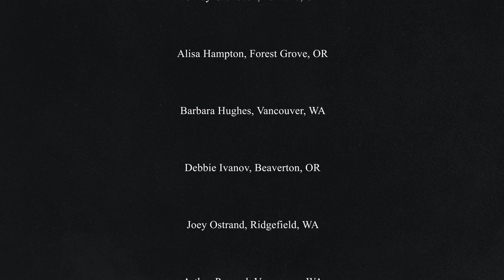From Sea to Skye - Bells of the Cascades Spring 2023 Concert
Bells of the Cascades presents "From Sea to Skye" - June 3, 2023
Salmon Creek United Methodist Church,
Vancouver, WA

Concert Program:
A Town with an Ocean View (from Kiki's Delivery Service) - Joe Hisaishi, arr. Matthew Compton
Roundelay - Judy Phillips
Nocturne in A Minor - Karen Lakey Buckwalter
Frolic Flight of the Hummingbird - Kurt Meyer
Landscapes - Brenda Austin (World Premiere performances during this concert cycle!)
Voyages - Matthew Compton; Garrett Bond, tenor
Caelitus Mihi Vires - Christian Humcke
The Skye Boat Song - Traditional Scottish Folk Song, arr. Matthew Compton; Naomi Porter Froeschle  and Garrett Bond, vocals
Jovano, Jovanke - Traditional Macedonian Folk Song, arr. Michael Joy
Fisherman's Horizon - Nobuo Uematsu, arr. Alex Guebert
Nexus - Matthew Compton